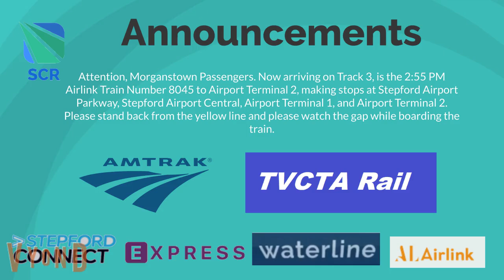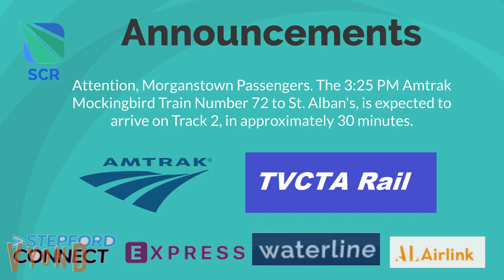SCR Morganstown Announcements, NJTransit Style (on my 19th birthday)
This is for all viewers who wanted to ride NJTransit.